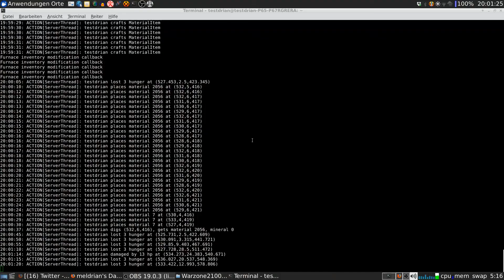Ich spiele: Voxelands 1704:next - #003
Der Voxelands-Livestream vom 25.07.17
Der Pfeifton dient der unterschwelligen Beeinflussung und ist Absicht.

Alle Aufnahmen werden unter Ubuntu Linux erstellt & verarbeitet. Weitere Informationen zum Spielen unter Linux gibt es auf

===Ausstattung===
Prozessor: Intel Core i7-6700HQ
Grafikkarte: NVIDIA GeForce GTX 970M 6GB
Display: Full-HD IPS
Arbeitsspeicher: (DDR4 SO-DIMM): 64 GB (4x 16GB) 2133Mhz Samsung
Festplatte M.2 SSD: 512 GB Samsung SM951
WLAN & Bluetooth: Intel Dual AC 8260 & Bluetooth (M.2 2230)